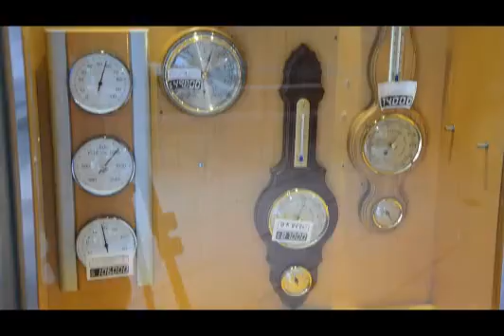Óptica Santa Lucía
Óptica Santa lucia

Siempre han trabajado con excelentes proveedores de armazones y cristales, porque asegurar la calidad a sus clientes fue y ha sido prioritario.

Incluyendo dentro de la gama de productos ofrecidos telescopios, binoculares, microscopios y otros instrumentos de precisión importados directamente desde Japón y Alemania, buscando siempre la calidad y última tecnología.

Hoy cuenta con una amplia sala de venta .un laboratorio para tallado de cristales con la última tecnología.

Para mayor información visítanos en Agustinas 802, Santiago o nuestro sitio web